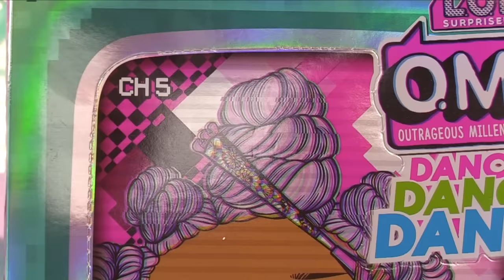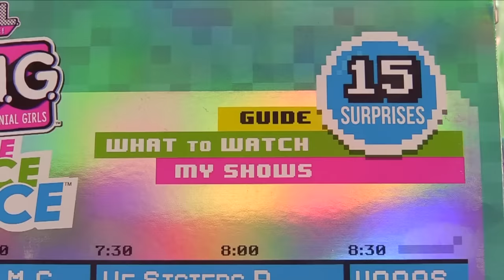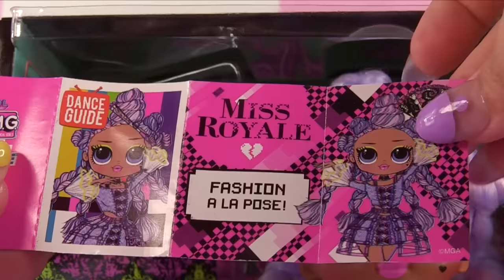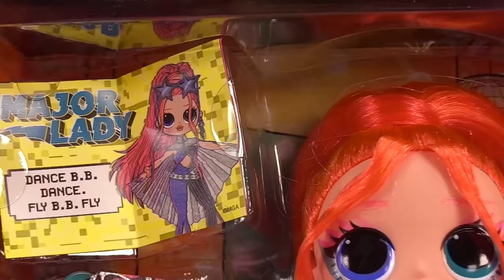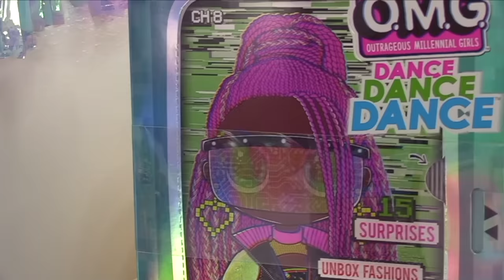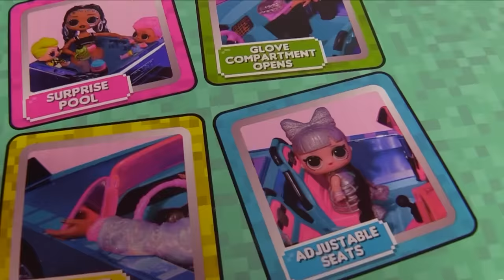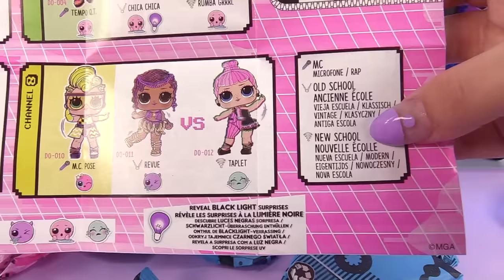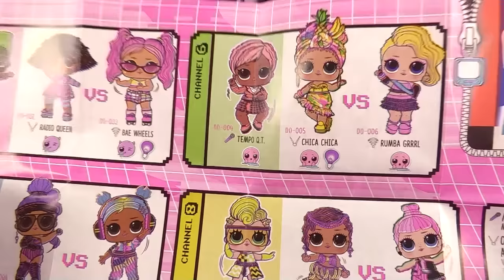OMG DANCE SERIES, Dance Machine, Dance Series Balls FULL UNBOXING!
❤️Thank you MGA Entertainment for sending the entire dance series to me for free!

Join me on my other channels!